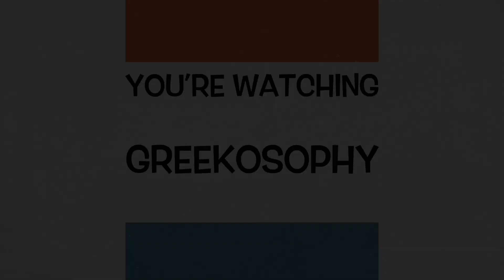Greek food reaction video - Reacting to Cretan Food video by Mark Wiens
We are big fans of Mark Wiens so when we found out he visited Crete we decided to make a reaction video about his experience of traditional Cretan cuisine. This is our first Greek food reaction video, full of tips and information about Greek cuisine and food.

The farm featured in this video is 'Ntounias Traditional Cretan Food' (Παραδοσιακό Γαστρονομικό Κέντρο Κρητικής Διατροφής)

Hello and welcome to the Greekosophy channel. We post videos about Greece. The true, authentic, traditional Greece. We do not promise you perfect and professionally made videos. We are human and we will make mistakes. But we guarantee to always show you the traditional Greece and to offer our honest reviews, feedback and information.

* Greekosophy does not own any rights to the video "Cretan Food - 100% PURE LOVE Farm-to-Table Mediterranean Cuisine in Crete!" *